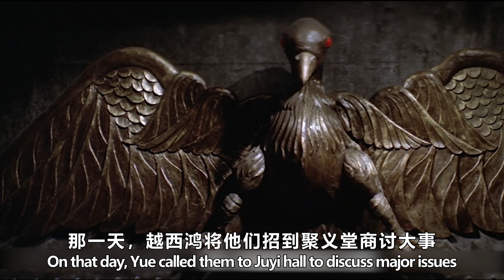武林最强拳套，可以徒手硬接所有武器，單挑神器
黑道組織鐵船幫幫主越西鴻手下有十三鷹，全都武功高强。江湖大俠司馬鑫受人敬重，越西鴻一直欲除之而後快，但又不敢輕舉妄動。越趁司馬鑫女婿卓一帆外出之際，率十三鷹將司馬鑫、其女兒司馬玉琴等全家人殺死。戚明星是十三鷹之一，因對幫主亂殺無辜不滿，叛逃中正遭鐵船幫追殺。戚逃至沙漠，見一受傷青年昏倒在地便將其救起，此青年乃司馬玉琴的丈夫卓一帆。兩人棲身沙漠一小屋內，聯手將追至此處的鐵船幫殺手統統殲滅。隨後，他倆直撲鐵船幫總壇，與幫主在堂上展開一場惡戰，終將越西鴻斃命。
Yuexihong, the leader of the iron boat gang of the underworld organization, has thirteen Eagles under his command, all of whom are highly skilled in martial arts. Sima Xin, a great swordsman in the Jianghu, is respected by people. Yue Xihong always wants to get rid of it, but he doesn't dare to act rashly. When Zhuo Yifan, Sima Xin's son-in-law, went out, Yue led shisan Ying to kill Sima Xin, his daughter Sima Yuqin and the whole family. Qi Mingxing is one of the thirteen eagles. Because he is dissatisfied with the gang leader's murder, he is being pursued and killed by the iron boat gang. Qi fled to the desert and rescued an injured young man, Zhuo Yifan, the husband of Ma Yuqin. They live in a hut in the desert and join hands to wipe out all the killers of the iron boat gang who come here. Later, they went straight to the general arena of the iron boat gang and fought a fierce battle with the gang leader in the hall, eventually killing Yue Xihong.